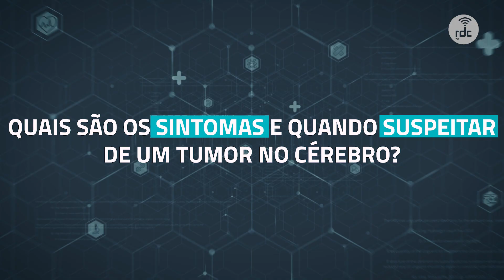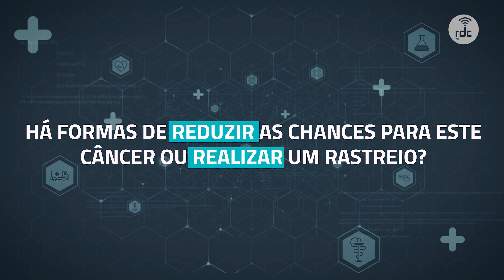Tumor no cérebro: Conheça os sintomas , tipos e tratamentos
Você já ouviu falar em tumor cerebral? É um tumor que pode se instalar em qualquer parte do cérebro.

Pra deixar você de casa bem informado sobre o assunto, o apresentador Paulo Viana conversou com o Neurocirurgião Oncológico Marcelo Neutzling Schuster, e Preceptor da residência Médica do Serviço de Neurocirurgia do Hospital São José da Santa Casa de Porto Alegre.

Conversa com Especialista é transmitido diariamente na nossa grade de programação, durante os intervalos, e conta com a participação de grandes especialistas do Rio Grande do Sul, do Brasil e do mundo, que passam por diversas áreas do ramo da saúde!

A RDC TV é um canal de conteúdo e interação regional multiplataforma totalmente produzido no Rio grande do Sul. Jornalismo, serviço, esporte e entretenimento de gaúchos para gaúchos.

Manhã RDC, Pode Chegar com, RDC Esporte, Portal RDC, Gourmet na TV, RDC News, Cruzando as Conversas, entre outros, deixando seu dia mais completo.

Acompanhe a programação da RDC TV, ao vivo, 24h por dia!

Exibição no Rio Grande do Sul: Claro Net TV | Canal 24 e 524

Assista a RDC TV AO VIVO no mundo todo pelo pelo YouTube e pelo SOUL TV.

A SOUL TV também está disponível em Smart TVs Samsumg e LG de forma gratuita.